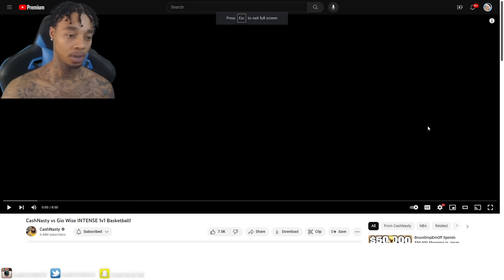EXPLAIN HOW! FlightReacts To CashNasty vs Gio Wise INTENSE 1v1 Basketball!